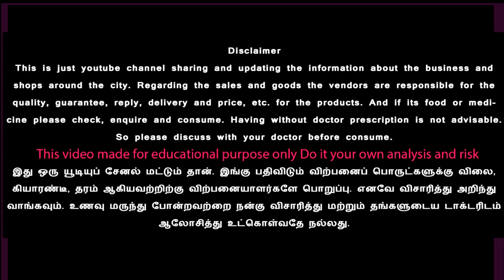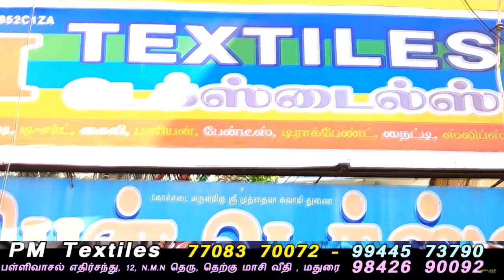நைட்டி ரூ 125 முதல் வாங்கி விற்க சிறந்த கடை கூரியர் free wholesale small business ideas in tamil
Pm Textiles Ladies items madurai
Opp. Pallivasal 12 N.M.N Lane, South Masi St, Madurai
பள்ளிவாசல் எதிர்சந்து, 12, N.M.N தெரு, தெற்கு மாசி வீதி , மதுரை
Nighty, Night Suits, Braziers, Panties, Inskirt, T-Shirts wholesale
PM Textiles,Night suit madurai,pm textiles madurai,nighty wholesale,ladies garments wholesale

நைட்டி ரூ 125 இன்னர்ஸ் ரூ 30 முதல் Nighty Braziers, Panties, Inskirt wholesale courier free